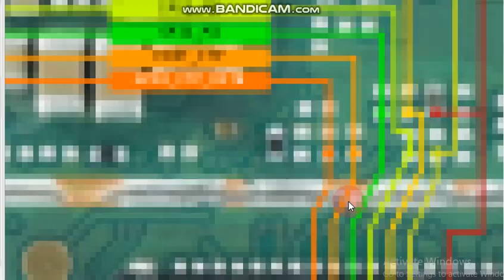sm a146 touch screen jumper ways Samsung galaxy a14 5g touch not working solution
sm a146 touch screen jumper ways Samsung galaxy a14 5g touch not working solution mobile hardware solution mobile hardware solution mobile hardware and software india technology Indian technology mobile schematic diagram